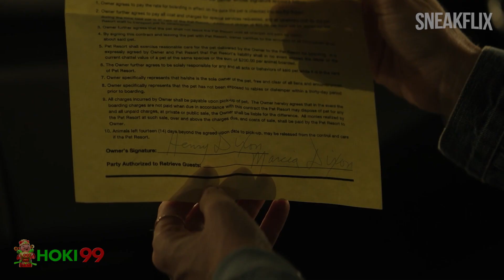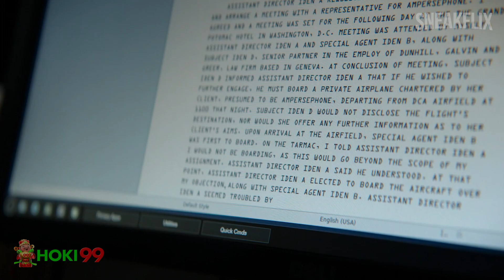RENCANA GILA SEORANG AGEN ELITE! | ALUR CERITA The Old Man S01EP05.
The Old Man mengisahkan tentang seorang mantan agen CIA bernama Dan Chase. Chase hidup di luar jaringan selama beberapa waktu. Namun, karena pekerjaannya sebagai agen CIA di masa lalu, Chase pun diburu banyak orang.